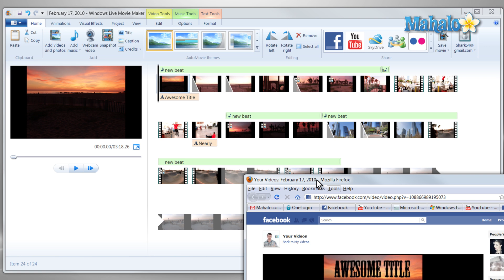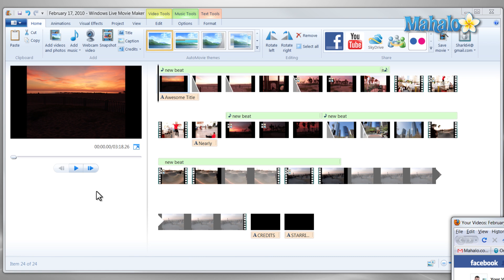Windows Live Movie Maker - Export to Facebook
In this video, Mahalo Windows expert Sean Hewitt shows you how to export your Windows Movie Maker projects to Facebook.

Step 1: Login and Export

In addition to exporting to Skydrive and YouTube, you can upload your Windows Live Movie Maker projects directly to Facebook. Before you begin, make sure that you are logged in to your Windows Live account in the upper right-hand corner of your screen.
Click on the Facebook logo button in the upper toolbar (inside what's called the Sharing box) to export your finished video to Facebook.

Step 2: Select Your Size

In the pop-up window that appears, select the size you want to export the video to. The larger the size you select (1280x720 vs. 854x480), the larger the file size it will be (126.2 MB vs. 57.48 MB, respectively) and the longer it will take to export and upload. However, the larger sizes are also better quality.

Step 3: Title and Publish

The next screen will ask you to title your video. Name it whatever you want then click Publish. You will then have the option to watch it on Facebook or continue with Windows Live Movie Maker.